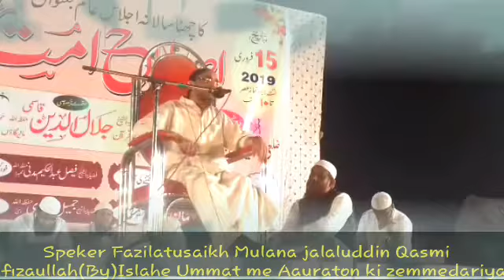FAZILATUSAIK JALALUDDIN QASMI HAFIZAULLAH